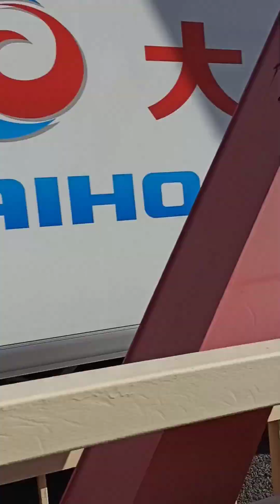Nhật Bản và những điều thú vị - cuối tuần đi siêu thị Việt Nam